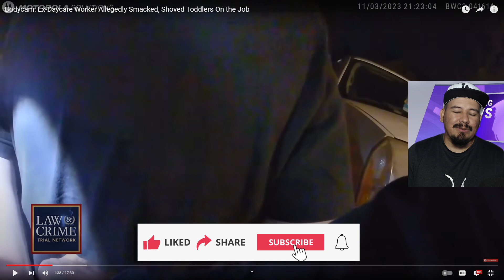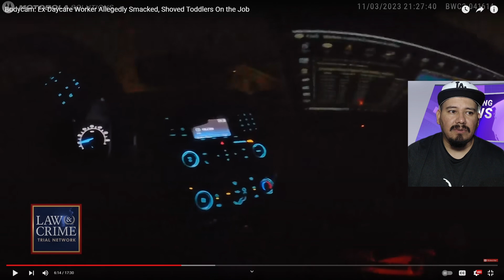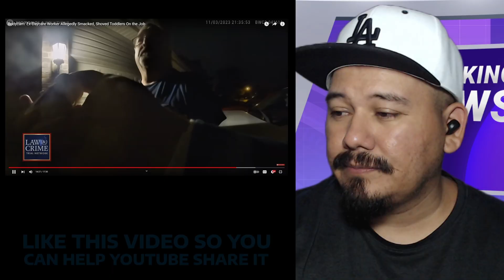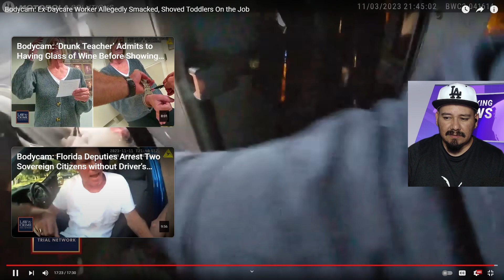Bodycam: This Ex-Daycare Worker Allegedly Smacked, Shoved Toddlers On the Job - Reaction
My police reaction videos include: crime videos, criminal confessions, dui arrest videos, criminal interrogations, emergency responder, police brutality, also wild police moments, body cam footage, law agencies, dui lawyers and everyone's favorites like  justice served, justice reactions and funny criminal arrests.

Ineedafixx Tv Reacts to Bodycam: Ex-Daycare Worker Allegedly Smacked, Shoved Toddlers On the Job and WATCH: Police Arrest Ex Daycare Worker That Smacked, Shoved Toddlers On the Job | Bodycam Reaction